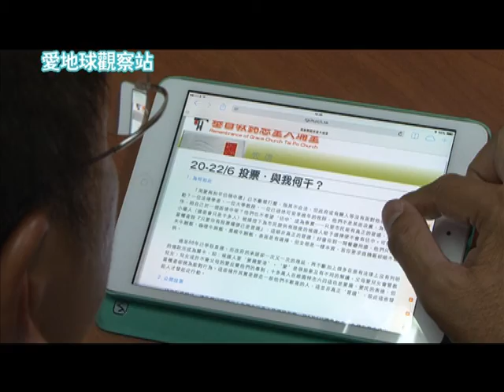《愛地球觀察站》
近日，33位來自不同政見的牧者及信徒領袖聯署發表了一份牧函，指出有關於香港政改議題的爭議不斷，擔心教會和信徒面對衝擊甚至出現分化。有份聯署的教牧和學者會分享當信徒面對不同立場意見時，

可以如何處理？

零分傑青呂宇俊，40歲學彈琴，學了三年就考八級，他的恩賜被上帝使用，在教會做司琴。但原來做司琴一點也不簡單，他最終如何面對呢？

7月10日  星期四  晚上11:00

創世電視頻道︰有線15台, NOWTV 545台, BBTV 719台